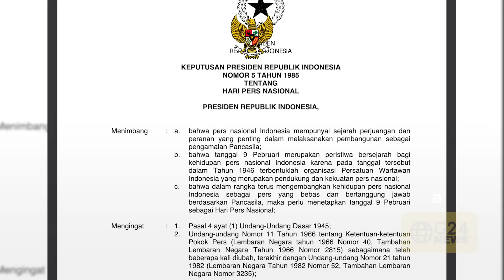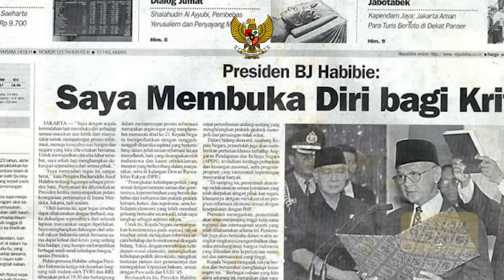INI KENAPA PERS JADI TONGGAK DEMOKRASI BANGSA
Sudah tahu belum 9 Februari diperingati sebagai Hari Pers Nasional? Bertepatan di tanggal tersebut juga merupakan hari lahirnya Persatuan Wartawan Indonesia lho. Ternyata peran pers untuk Indonesia itu penting banget lho, karena pers membantu Indonesia dalam mencapai kemerdekaan. Selain kemerdekaan juga sebagai tanda demokrasi negara lho. Penasaran kelanjutannya? Yuk tonton videonya. pers jurnalis wartawan persatuanwartawan demokrasi beritaviral  Golkar24 Youtube Instagram Facebook